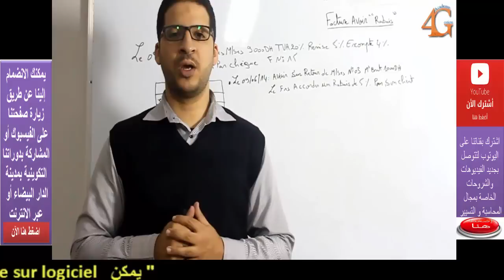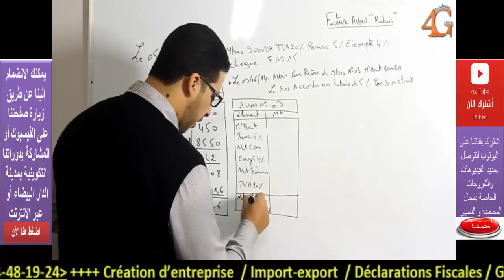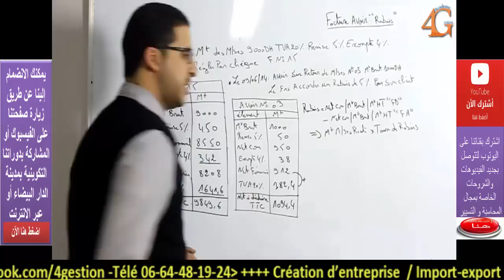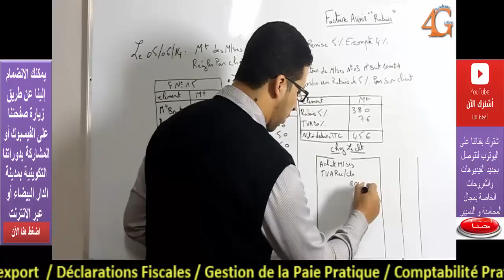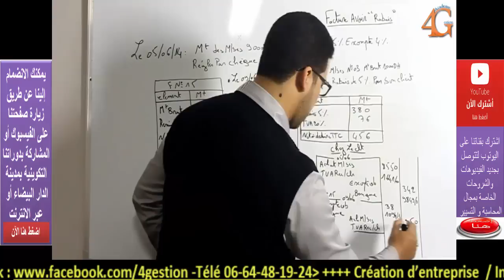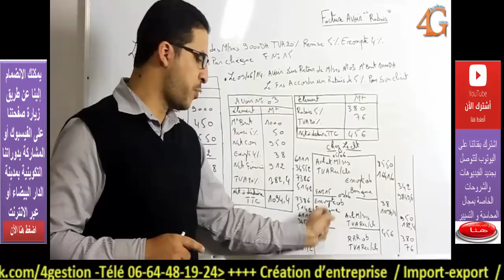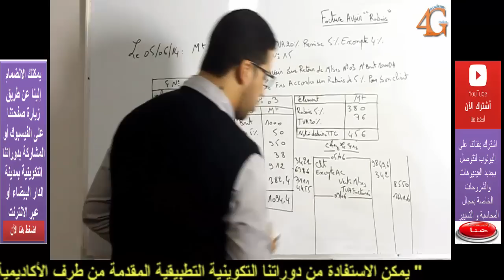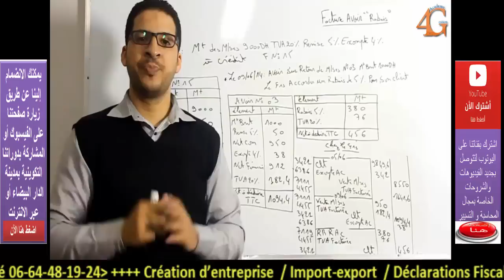Facture Avoir _Rabais#4Gestion Academy